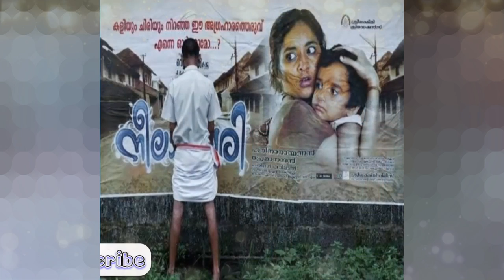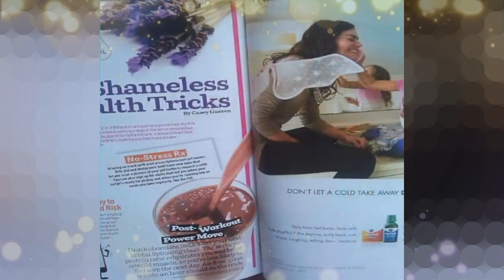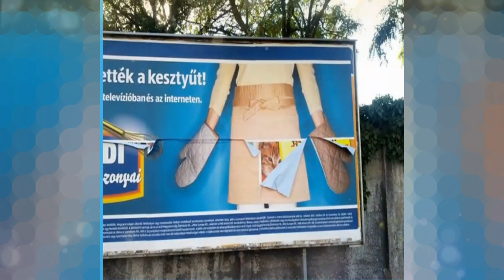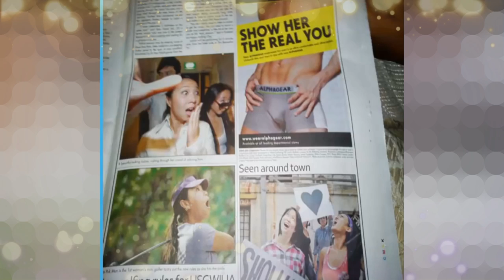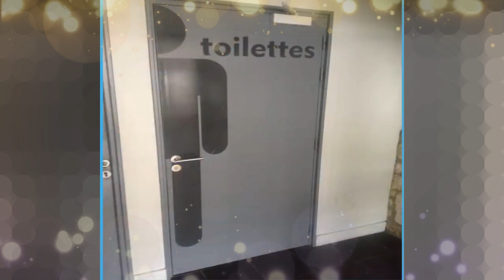Most Hilarious Advertising Placement Fails